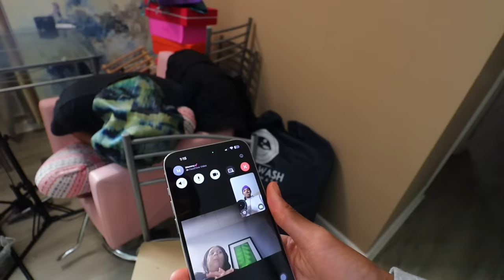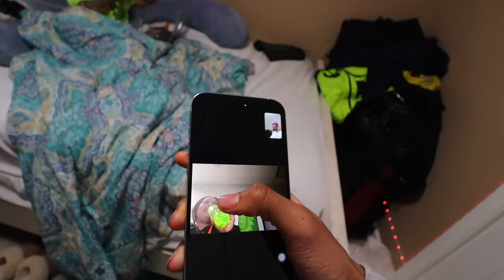NIYA and LALA FIGHT things got heated..*i kind of instigated*